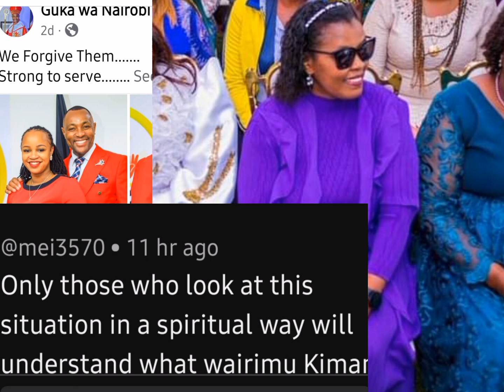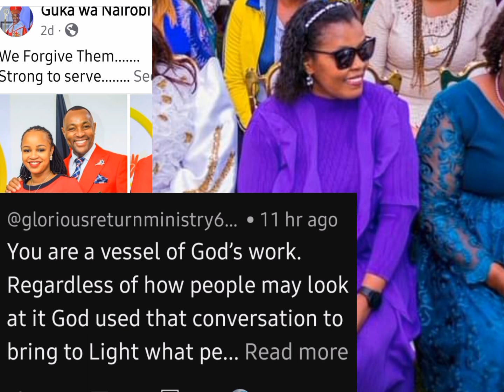THIS IS FINAL! WAIRIMU WA KÎMANI KÛRUTA NDÛMÎRÎRI YA MÛICO YA KÛGEGANIA AFTER MAHUNJIO MA KIENGEI!!